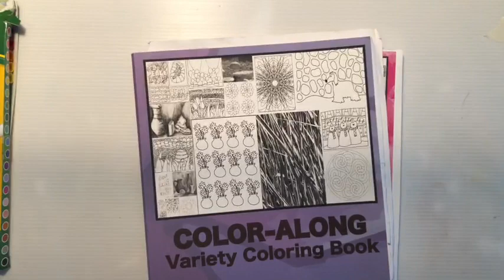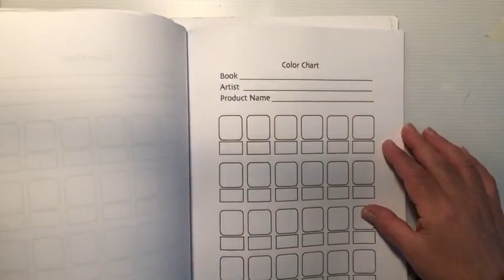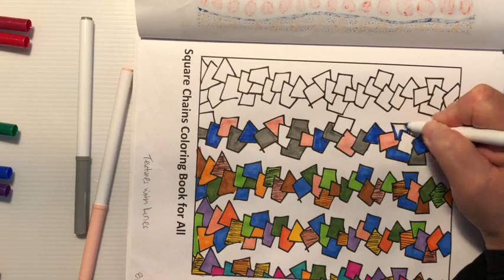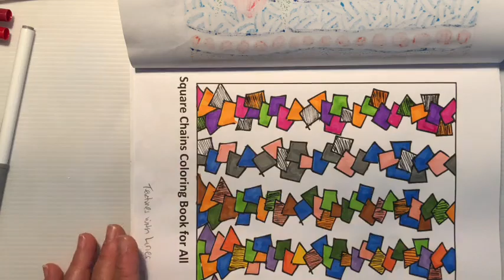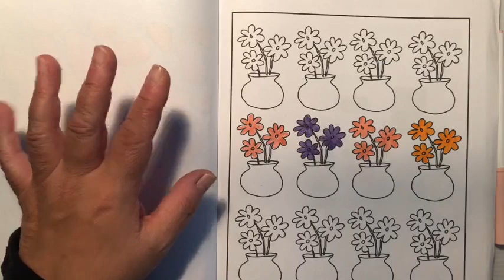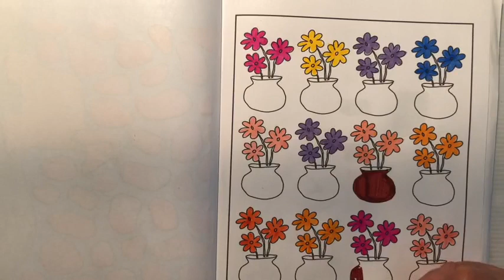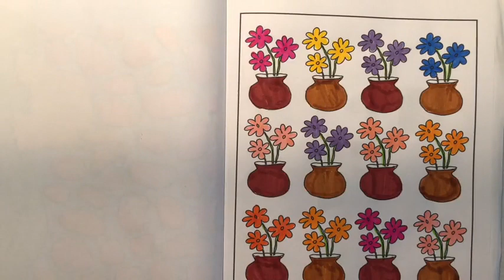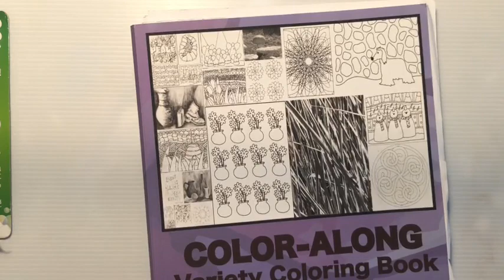Textures with Lines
Today’s topic is Textures with Lines